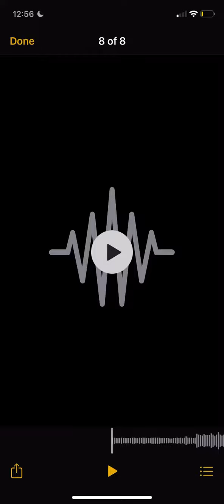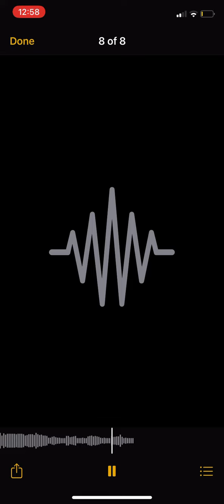Never Change (Prod.Mxnster)